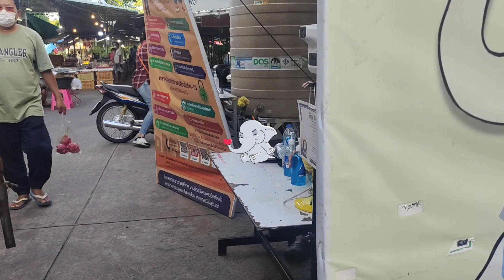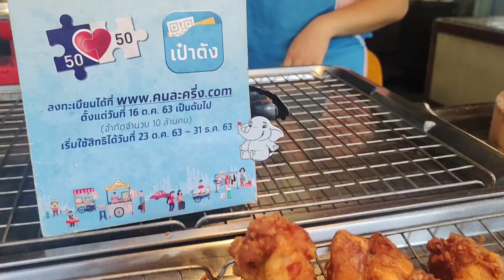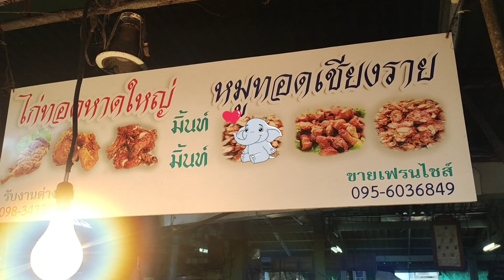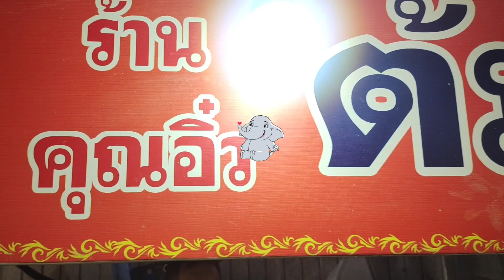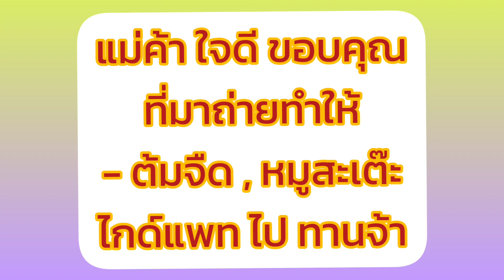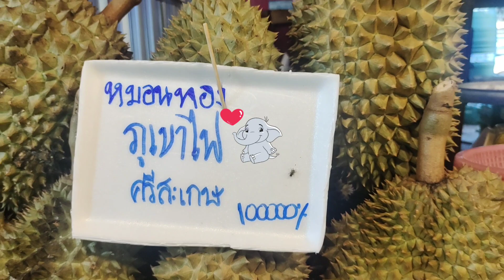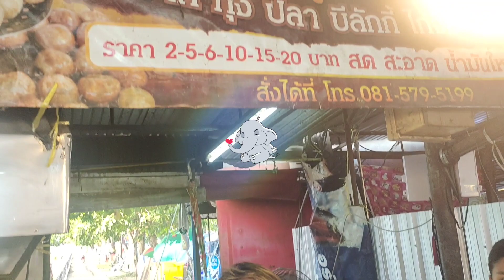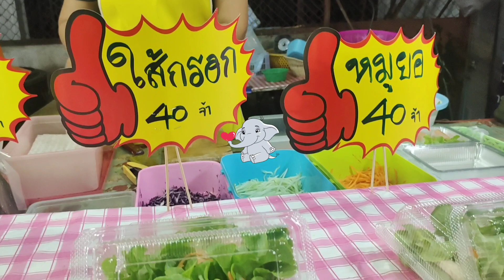ตลาดน้อยรื่นรมย์ เมืองสุรินทร์27-6-64 เปิดขายทุกวัน 14.00-20.00น.อาหารพร้อมทานเพียบ